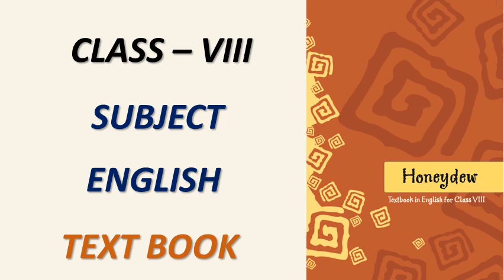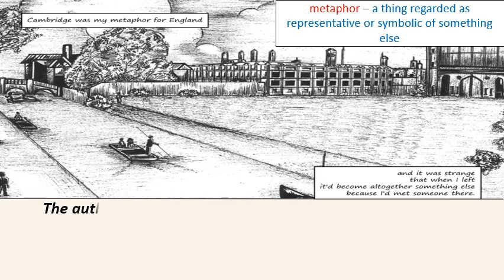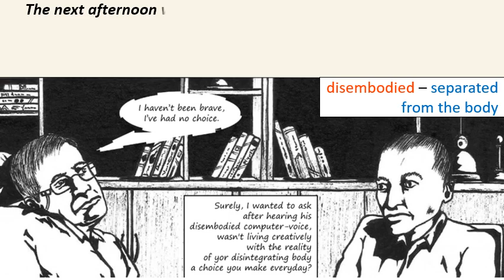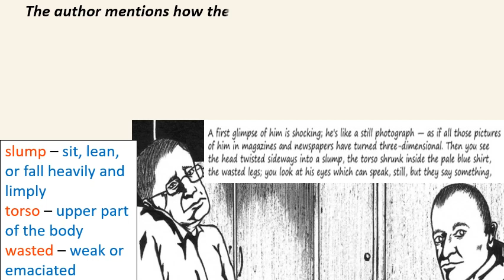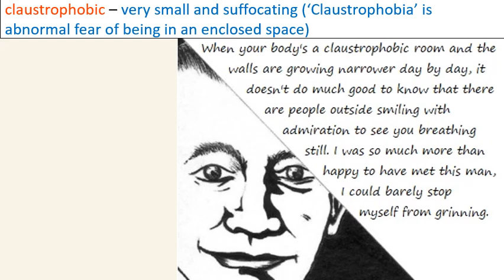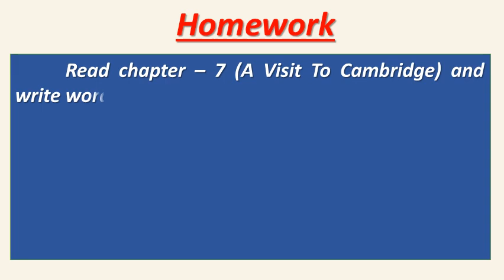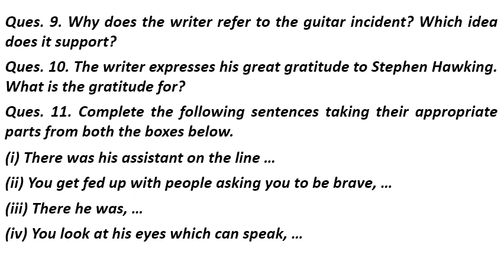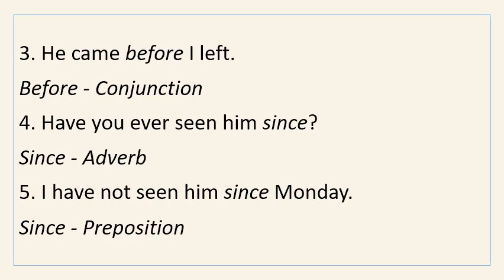Class 8, Day - 122, English, Honeydew, Chapter–7 (A Visit to Cambridge) L–1 + hw sol Chapter–16 L–2